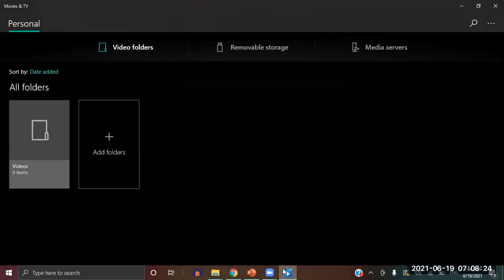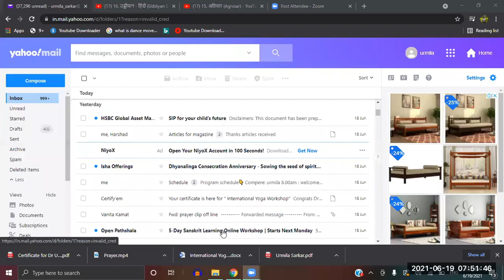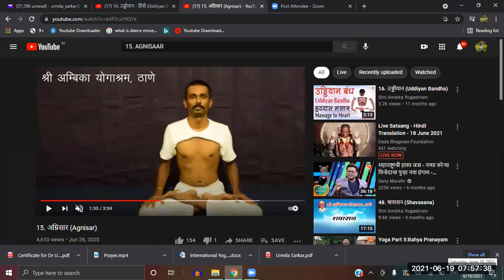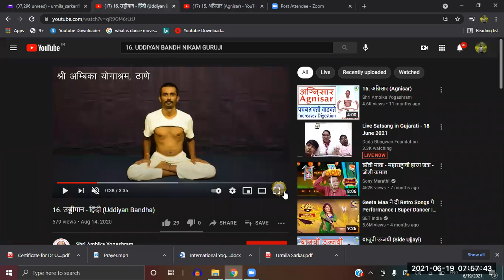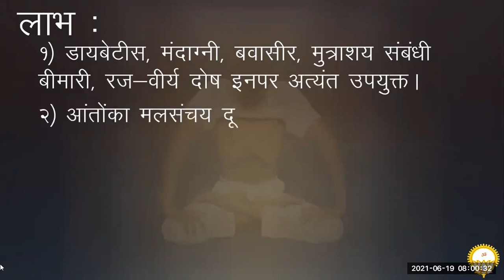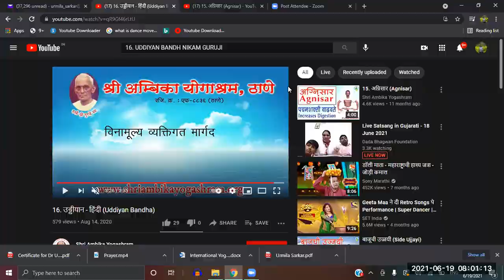One Week International Yoga Workshop by Kirti College NCC Girls Unit (Day5)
In association with Gayatri Yog Sadhana Nyas Yog Teacher : Dr. Jyoti Mundhe Guidance : Major Dr. Urmila Sarkar